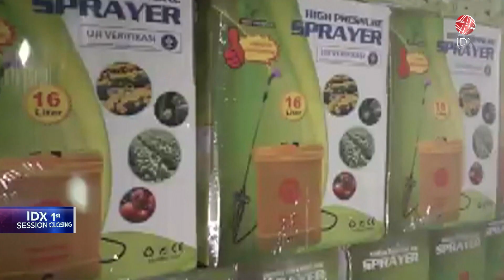MARK Catatkan Penurunan Kinerja | IDX CHANNEL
Emiten produsen cetakan sarung tangan, PT Mark Dynamics Indonesia Tbk (MARK) mencatatkan penurunan kinerja di sepanjang tahun 2023 dibandingkan tahun sebelumnya. Penurunan penjualan tersebut ini dipengaruhi ataupun berpengaruh kepada penurunan beban pokok penjualan sebesar 29,74%.